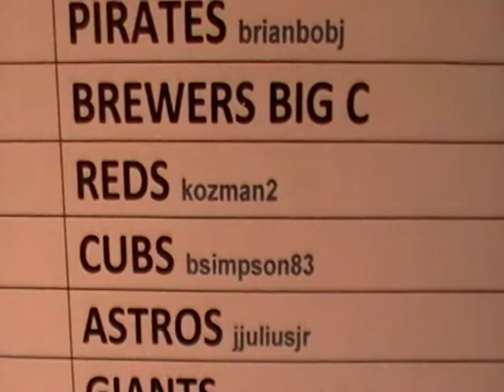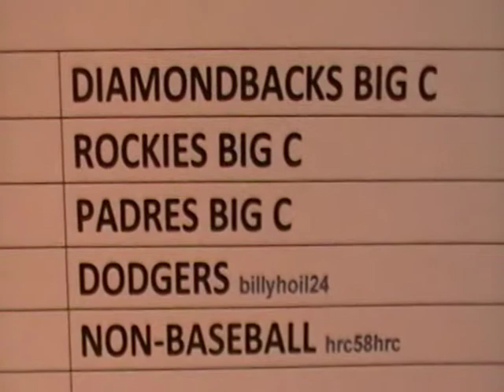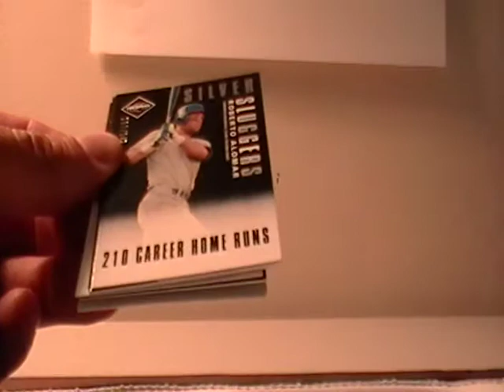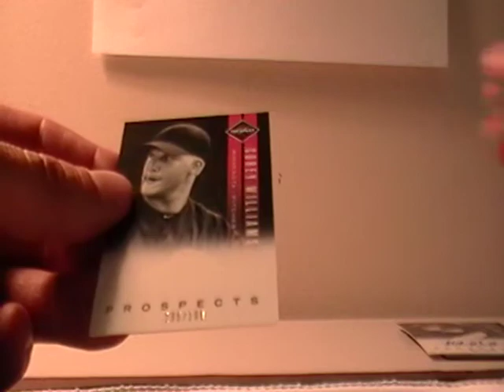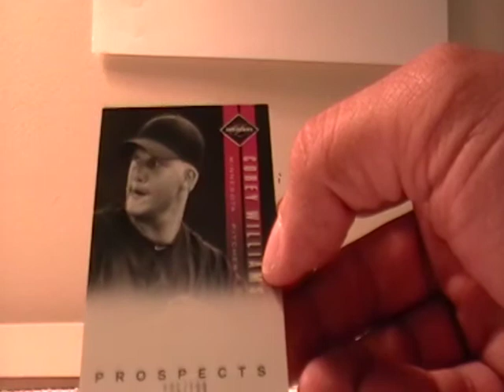2012 limited baseball box break auction ending 5-9-12